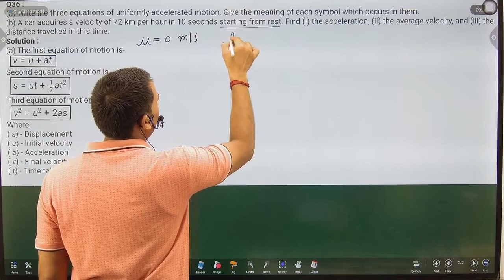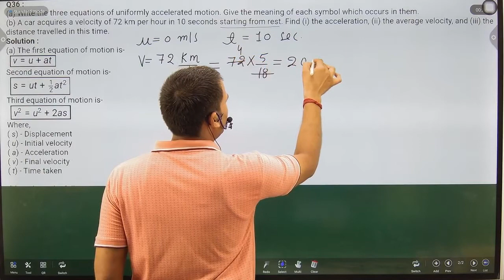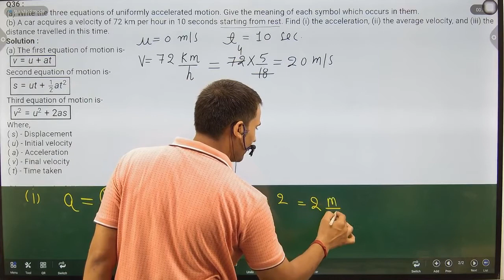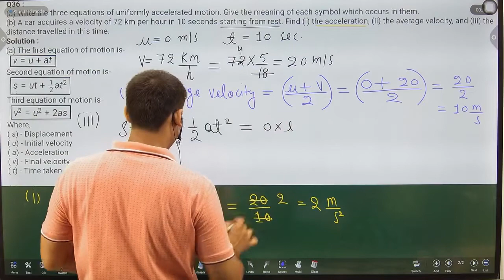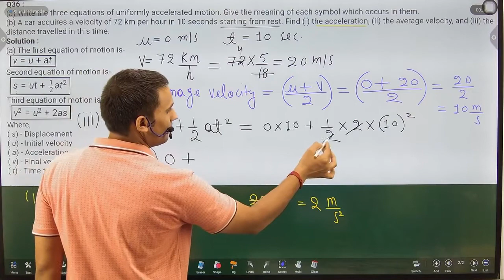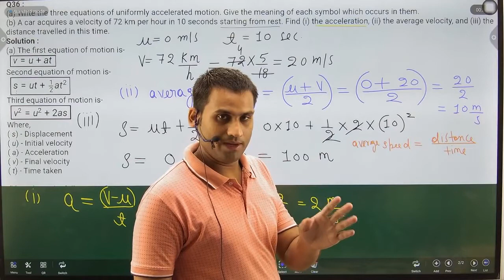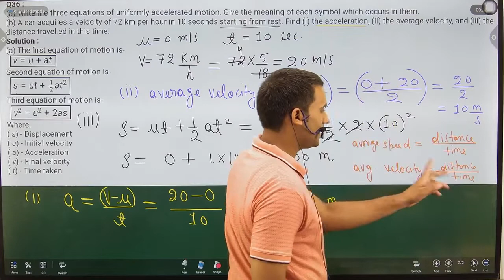Write the three equations of uniformly accelerated motion. Give the meaning of each symbol which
Write the three equations of uniformly accelerated motion. Give the meaning of each symbol which occurs in them.
(b) A car acquires a velocity of 72 km per hour in 10 seconds starting from rest. Find (i) the acceleration, (ii) the average velocity, and (iii) the distance travelled in this time.